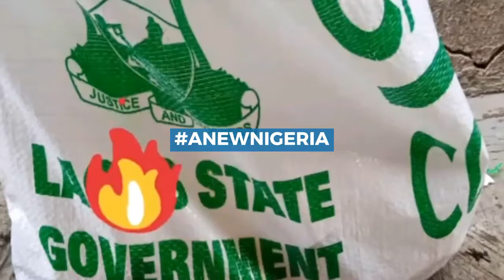BREAKING: Nigerians discover Secret Warehouse Full of Covid19 Palliatives in Lagos (VIDEO)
endALLsarsnow Nigerian Youths Discover Secret Warehouse Full of Covid19 Palliatives in Monkey Village Lagos (VIDEO)